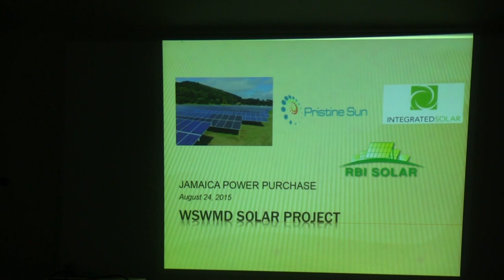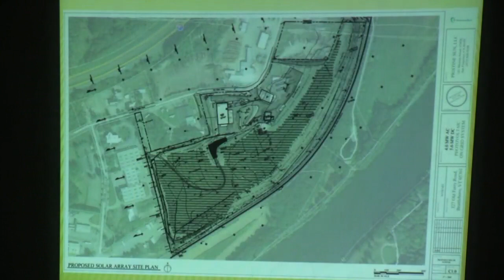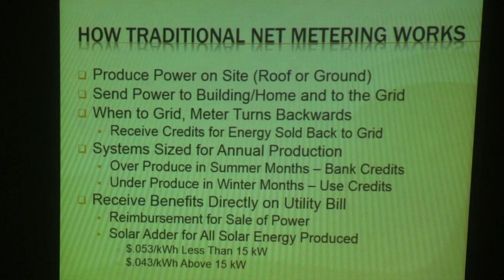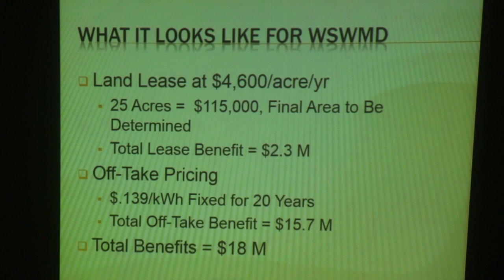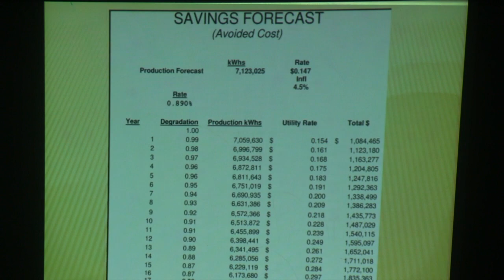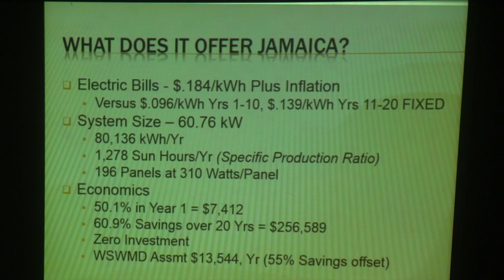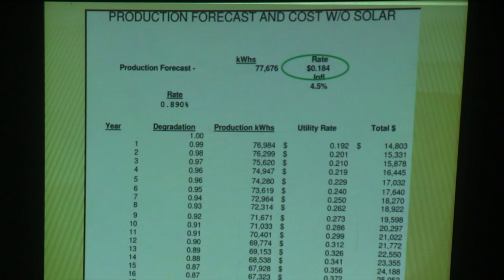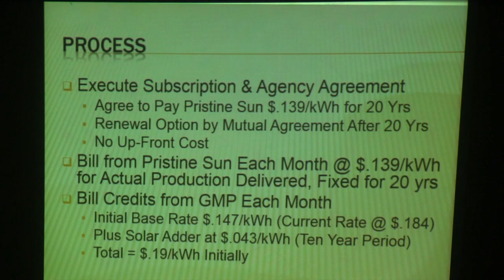Jamaica Selectboard Mtg 8/24/15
00:49  -  Approve Minutes of August 10, 2015  meeting

03:21  -  Approve Time Sheets for: town office, listers, highway, transfer station

              Sign Selectboard orders

               Time for Public concerns

03:37  -  Excess Weight Permit from Trees Inc., Rutland, VT

07:25  -  Nelson Coleman re: Rawsonville Cemetery

13:29  -  David Mink re: Arts Council

22:05  -  Request for 35 MPH speed limit for River Road

24:25  -  Windham Solid Waste re: Solar Project  (Andy Cay)

1:37:05  -  Other business  -  Judy Flower reports

1:44:28  -  Other business  -  Paul Fraser reports

1:47:16  -  Other business  -  Andy Coyne reports

1:48:11  -  Other business  -  Lexa Clark reports

Adjournment